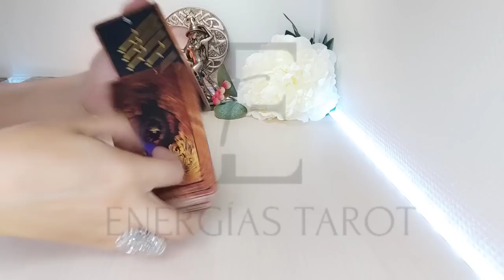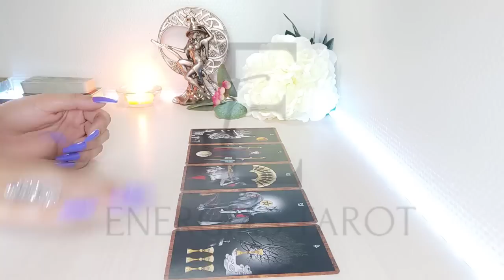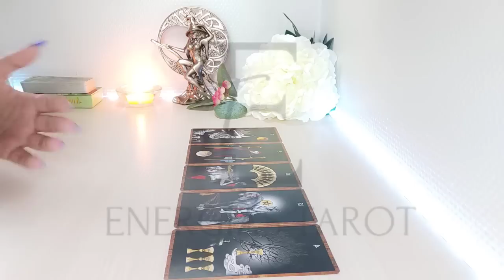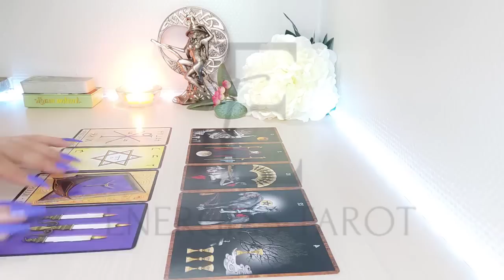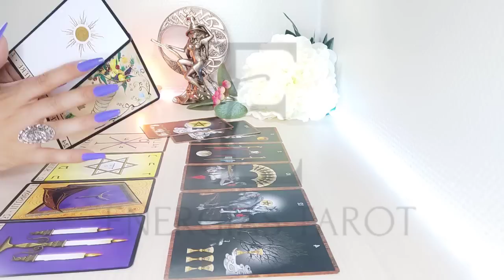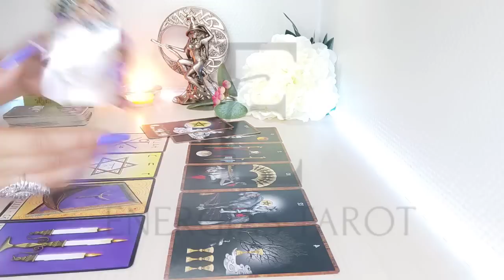Aries 💥Un espíritu te REVELA ALGO 🌟 IMPORTANTE ARIES JULIO 2022 AMOR Y MÁS